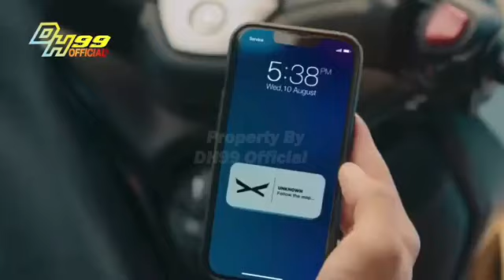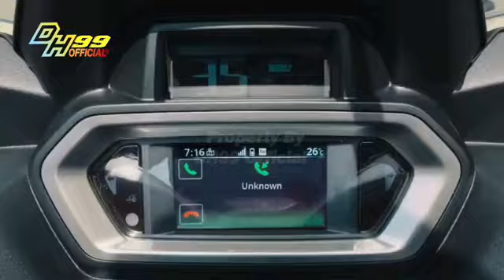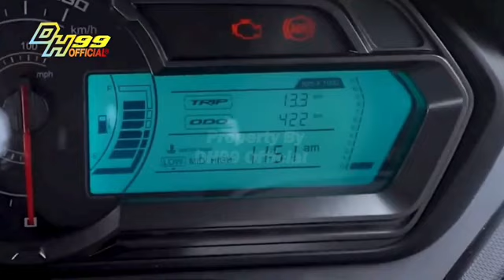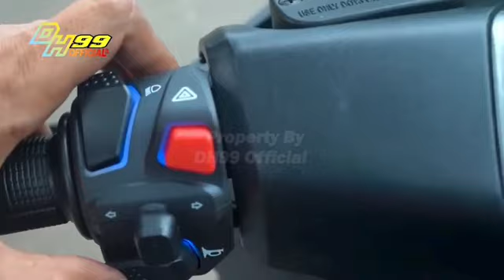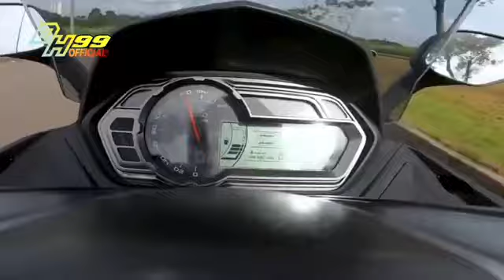BREAKING NEWS ‼️ RESMI DIJUAL DI INDONESIA YAMAHA NMAX WAJIB WASPADA